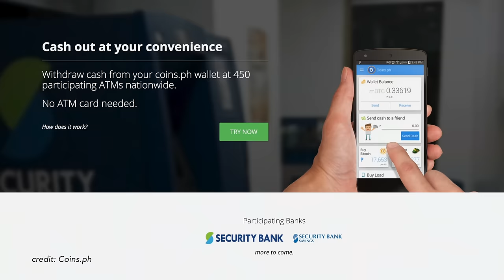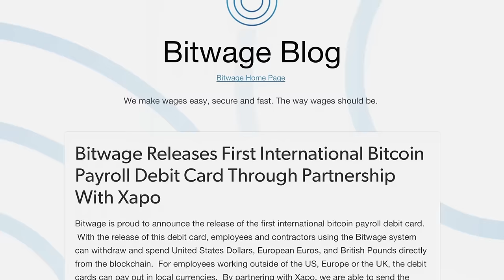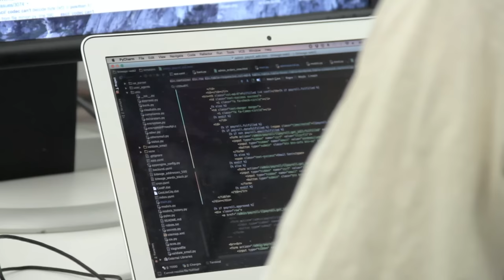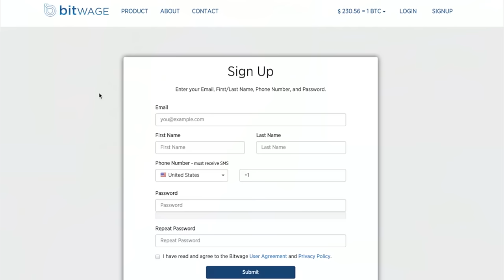Bitwage & the future of payroll using bitcoin | TheProtocol.TV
Bitwage is building a bitcoin payroll system that breaks down borders and enables anyone around the world to engage in a global workforce.

This Plug and Play Accelerator company uses the Bitcoin Blockchain to cut the cost and complication of both domestic and international money transfer. Freelancers, contractors and international employees with a US-based employer can now receive payments anywhere in the world fast and securely.

This new way of sending money can have a massive impact on the multi-billion dollar remittance industry. And, while payments are made in bitcoin today, Bitwage is aggressively innovating with plans of one day enabling users to be paid in stock, gold, and other commodities.